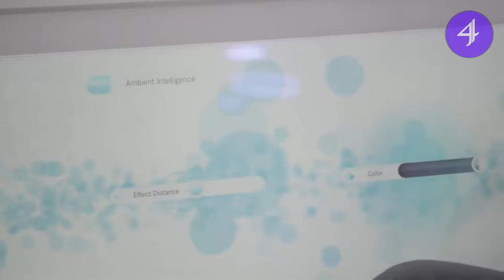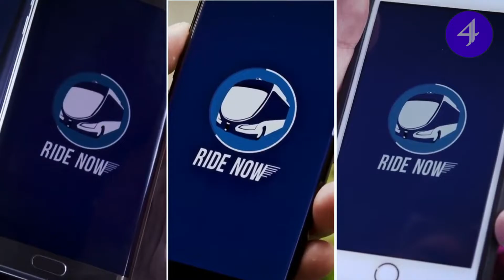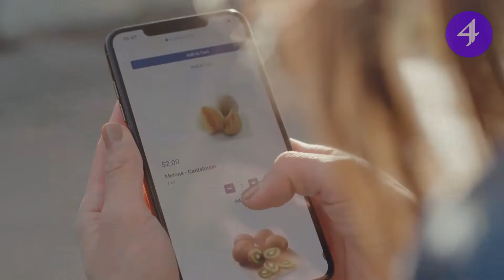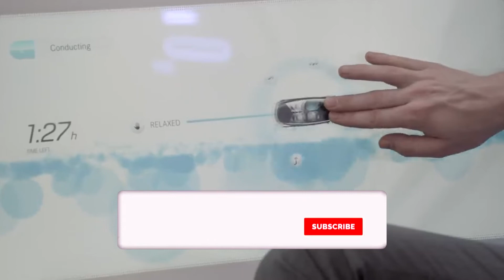8 Self-Driving Vehicles That Could Change The Future of Mobility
In this video, we’re taking a look at some autonomous vehicles that are bringing some innovative features into the future of mobility.

Missed the Last Video? 12 Epic Tech Tools You Never Knew Your Life Was Missing Till Now!

NARRATOR
Chad Shirley